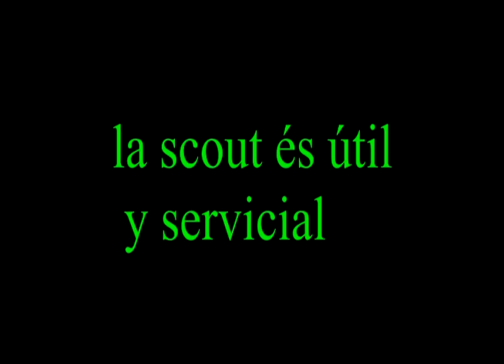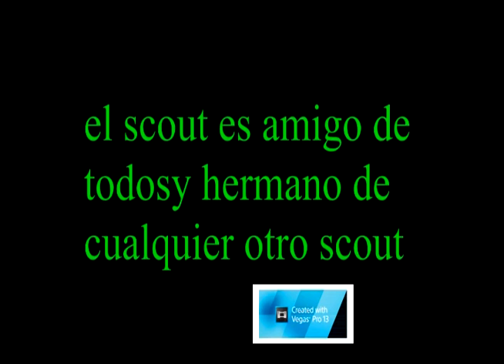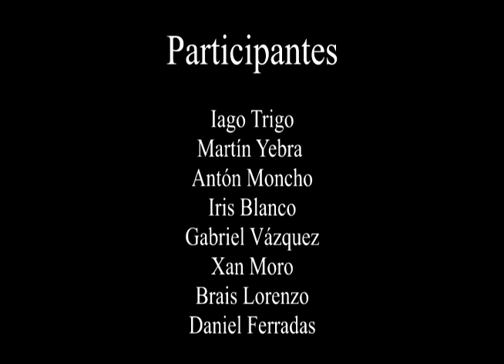Corto grupo scout Ilex 695